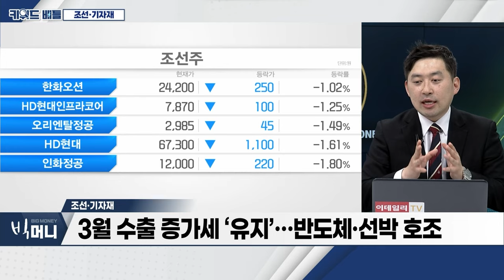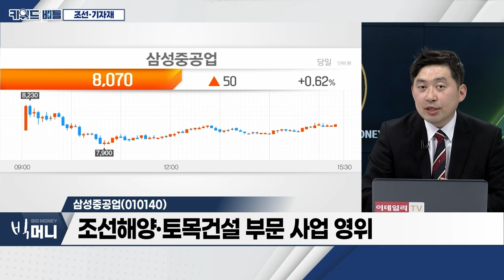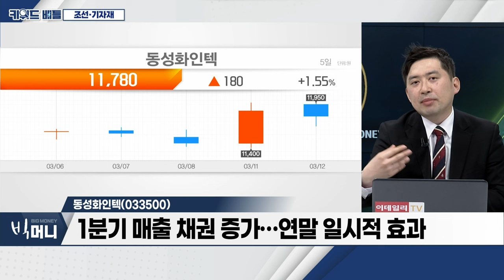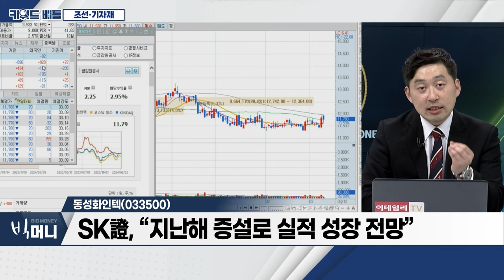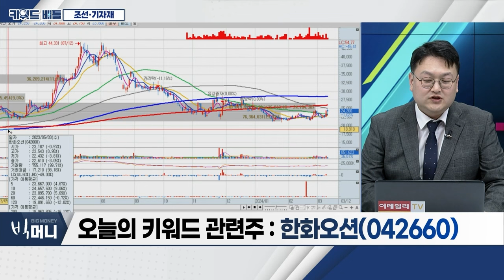삼성중공업(010140), 동성화인텍(033500), 한화오션(042660)... 조선‧기자재_키워드 배틀 (20240312)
조선‧기자재
- 3월 수출 증가세 ‘유지’... 반도체·선박 호조
- 韓 조선업계, 2월 中 제치고 ‘선주량’ 세계 1위 차지
- HD한국조선해양, 2조 7,218억 규모 선박 14척 수주
-네이버-HD현대, 조선·해운에 AI 적용

- 조선해양‧토목건설 부문 사업 영위
- 포티넷과 해양·선박 사이버 보안 강화 협력
- 충당금 비중 감소... 영업이익 개선 전망

- 초저온 보냉재 전문기업
- 1분기 매출 채권 증가... 연말 일시적 효과
- 안정적 매출 채권 회수 통한 실적 개선 전망
- 한화오션과 LNG 운반선 보냉재 공급의향서 체결
- SK證, “지난해 증설로 실적 성장 전망”

- 지난해 11월 유상증자, 발행가 16,730원 확정
- 시추사 '한화드릴링' 신규 상표 등록